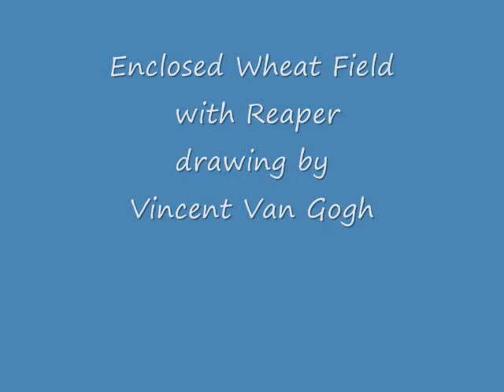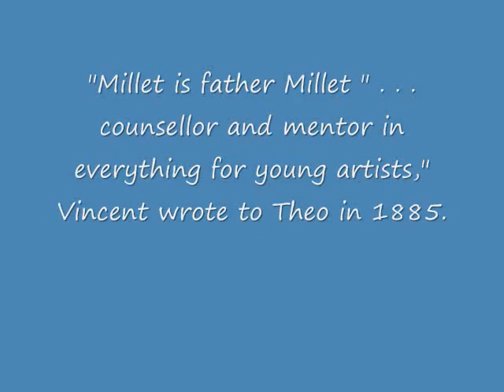Do you see what I see ? Enclosed Wheat Field with Reaper # 4 / Van gogh ( hidden images )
Do You See What I See ? Youtube Video List ( short videos )
My Discoveries of Hidden Images in Vincent Van Gogh Paintings

List and information of Van Gogh paintings in Slideshow Video
click link
Vincent's Journey - The Road Uphill

Drawing, Pen, reed pen
Saint-Rémy: June - late in month, 1889
Kupferstichkabinett
Berlin, Germany, Europe
F: 1546, JH: 1754

My Discoveries of Hidden Image in Van Gogh, Gauguin, DeVinci, and Paul
Bril paintings

Do you see what I see ? - Artist Dennis Pelliccia

Hermitage part 1.mov / Hermitage Museum, St. Petersburg , Russia